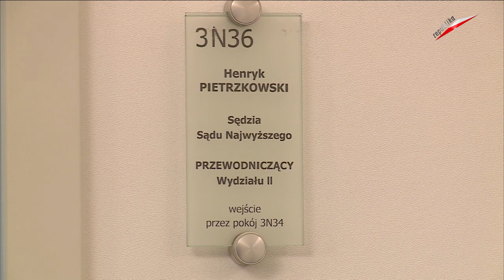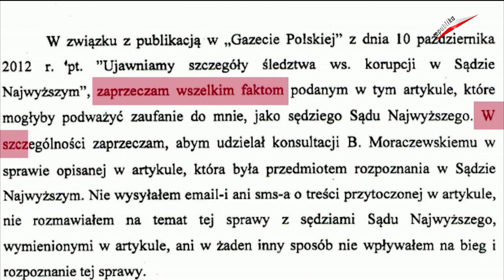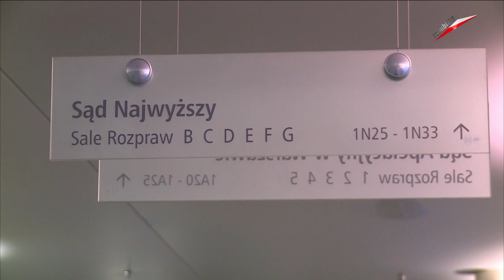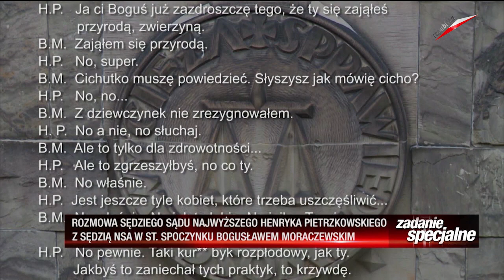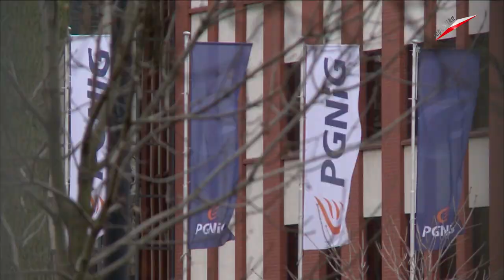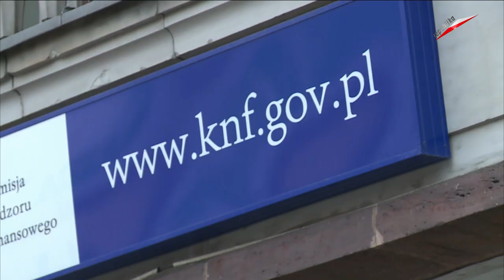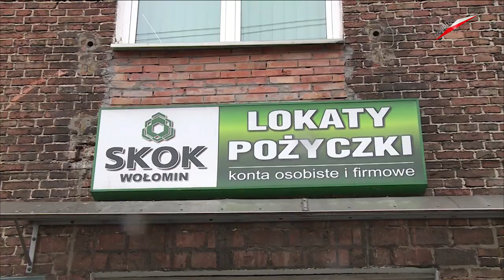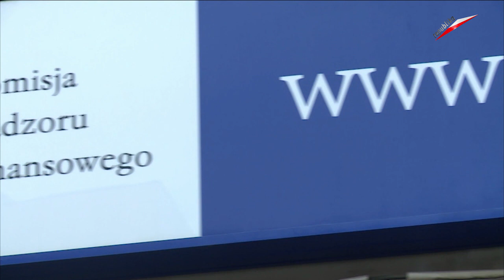Dzisiaj Informacje TV Republika 12 12 2014